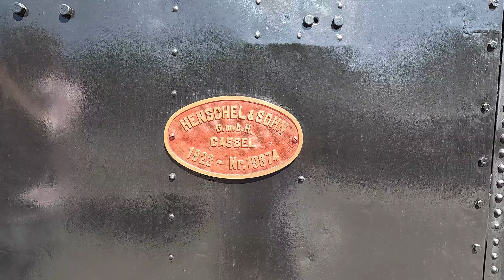Le Train des Pignes - Chemins de Fer de Provence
A steam journey along a section of the metre gauge Chemins de Fer de Provence in Southern France near Nice.
The regular train service and the steam service are timed together for good long through trips.